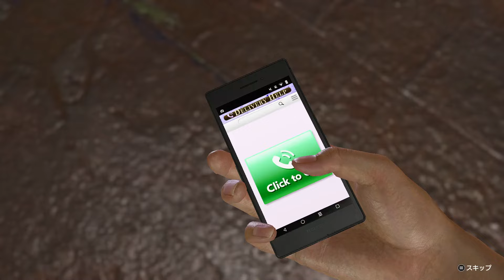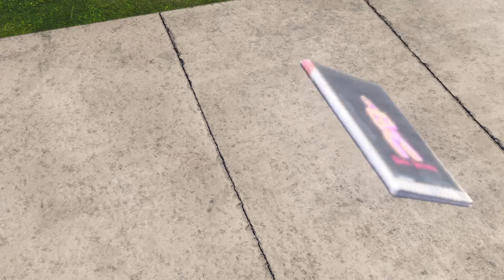#67 ソンヒちゃんに怒られちゃう男性陣【龍が如く８】【PC版】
次→
＊ストーリーのネタバレを含みます
(c)SEGA